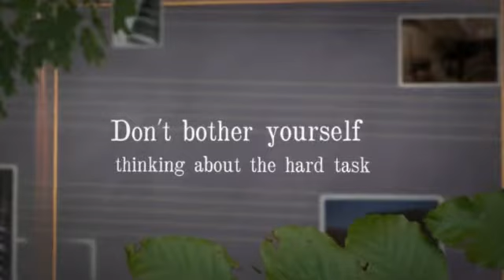Piano Removals Sydney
removing piano is now made easy. Secure and easy moving piano around is just like moving a cup of coffee.